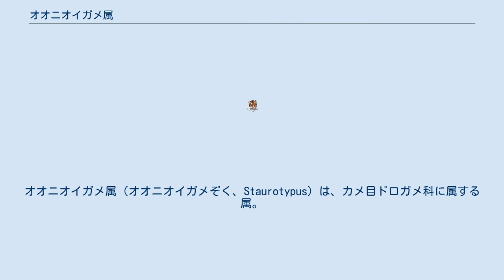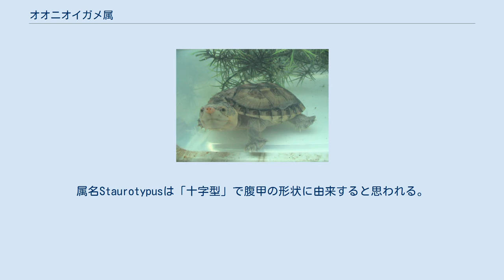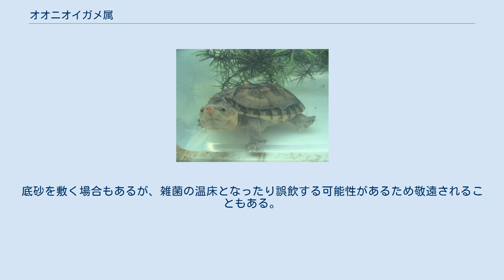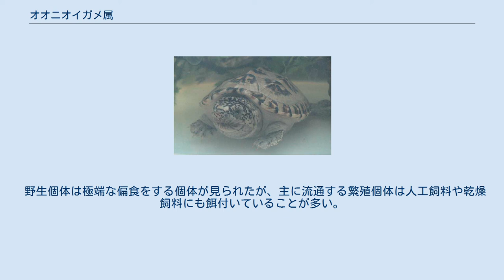オオニオイガメ属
オオニオイガメ属（オオニオイガメぞく、Staurotypus）は、カメ目ドロガメ科に属する属。
オオニオイガメ亜科の模式属。
模式種はスジオオニオイガメ。
 エルサルバドル南部、グアテマラ、ベリーズ、ホンジュラス北西部、メキシコ（オアハカ州東部、カンペーチェ州、キンタナ・ロー州南部、タバスコ州、チアパス州、ベラクルス州南部、ユカタン州南部） 最大種はスジオオニオイガメで最大甲長37.9cmとドロガメ科最大種。
最小種はサルヴィンオオニオイガメで最大でも甲長25cmとドロガメ科内では大型種で構成される。
背甲はややドーム状に盛り上がり、上から見ると中央部よりやや後方で最も幅が広くなる細長い楕円型。
項甲板は縦幅が短く横幅の長い長方形。
椎甲板と肋甲板にはそれぞれ１つずつ計3つの筋状の盛り上がり（キール）がある。
後部縁甲板は滑らかで、やや外側に広がり反りあがる。
腹甲は小型で、十字型。
属名Staurotypusは「十字型」で腹甲の形状に由来すると思われる。
胸甲板と腹甲板の間に蝶番を持つ。
この蝶番は内側に閉まり蓋をするための物ではなく、逆に外側に開くことで口を開けながら頸部を収納する事ができ相手を威嚇しながら防御をするのに役立つ。
橋は縦幅が短いが横幅が長く、腋下甲板と鼠蹊甲板は大型で互いに大部分が接する。
腹甲の色彩は淡黄色や明灰色。
 頭部は大型で、吻端は突出する。
吻端は水面に突き出して呼吸したり、底質に突っ込み獲物を探すのに適している。
下顎には2本の髭状突起がある。
四肢には爪と水掻きが発達する。
四肢や尾の基部には棘状の鱗があり、尾の背面には2列になった棘状の鱗が並ぶ。
 幼体の背甲は扁平だが、成長に伴い甲高が盛り上がる。
 低地にある底質が泥で、水草が繁茂する流れの緩やかな河川や湖、池沼、湿地等に生息する。
 食性は動物食傾向の強い雑食で、魚類、両生類、小型のカメ、昆虫類、甲殻類、貝類、果実、種子等を食べる。
舌弓を動かし喉を膨らませることで口内に陰圧を作り食物を水ごと吸引し、堅い食物であれば強力な顎で粉砕して食べる。
性染色体（性決定機構はXY型）を持ち雌雄は発生時の温度に左右されない（染色体性決定）。
 開発による生息地の破壊、水質汚染、食用やペット用の乱獲等により生息数は減少している。
以前は野生個体のみが稀に流通し、価格も高価だった。
近年は欧米や日本国内での飼育下繁殖個体も流通するようになり、流通量が増えたため価格も低落した。
協調性が悪い上に大型で顎の力が強いため、基本的に単独で飼育する。
大型で成体は顎の力も強力なので、飼育の際には噛まれない様に注意が必要。
 ベアタンクやアクアリウム、またはアクアテラリウムで飼育される。
底砂を敷く場合もあるが、雑菌の温床となったり誤飲する可能性があるため敬遠されることもある。
 野生個体は極端な偏食をする個体が見られたが、主に流通する繁殖個体は人工飼料や乾燥飼料にも餌付いていることが多い。
また肥満しやすい傾向があるため水量を増やして運動できる範囲を広げたり餌の量を制限する必要がある。